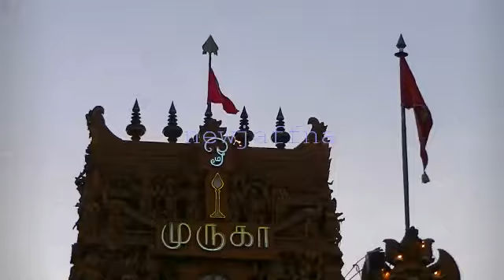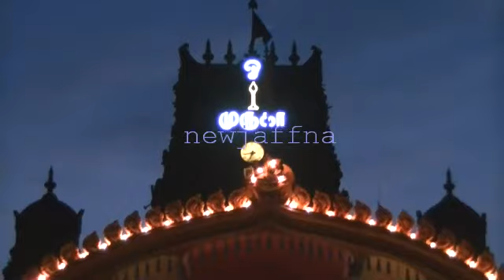Nallur Festival 15th day evening